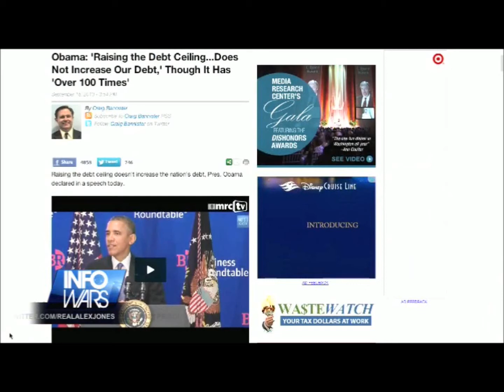Obama says raising the debt limit won't raise America's debt, Obama The Master Liar